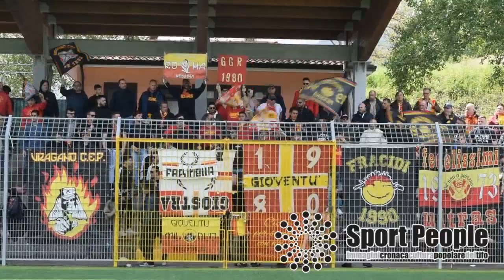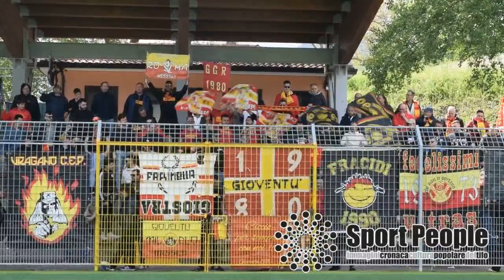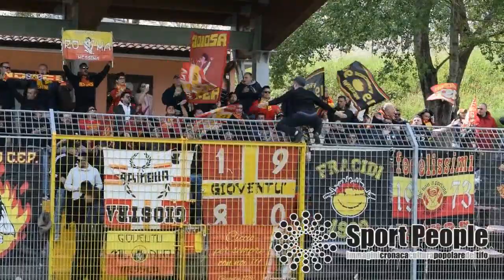2018/19 Rotonda - MESSINA, Serie D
2018/19 Rotonda - MESSINA, Serie D
I tifosi giallorossi presenti a Rotonda nell'ultima gara di campionato
Video: Pier Paolo Sacco per Sportpeople.net